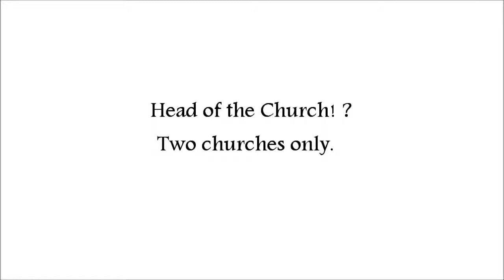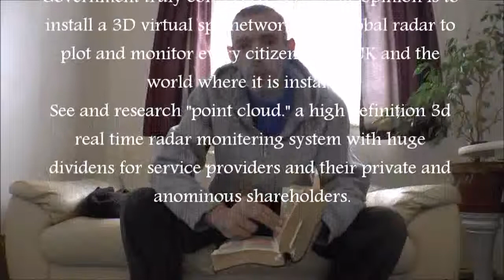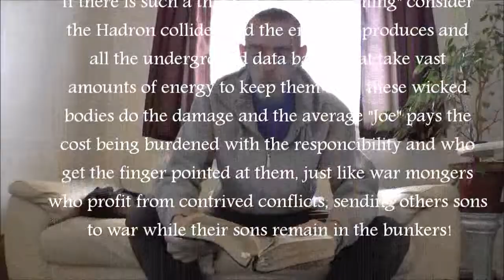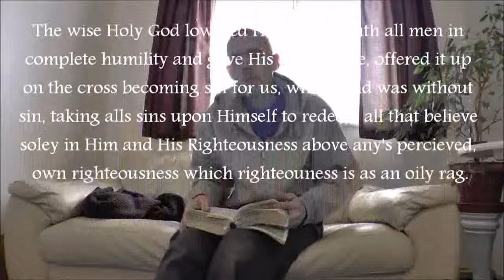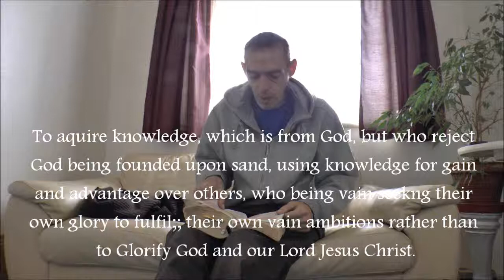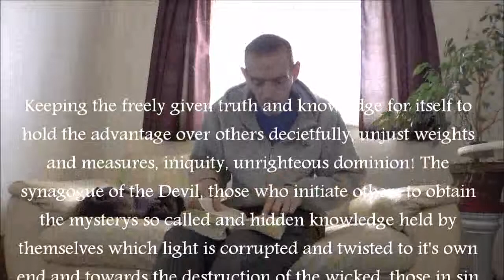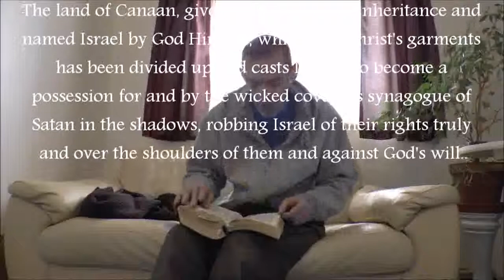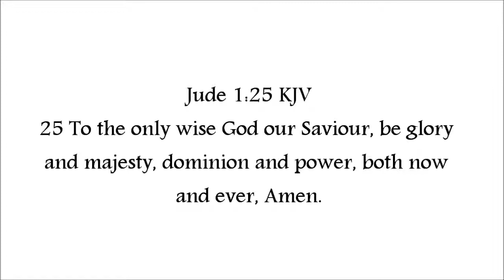Two churches only! Head of the Church !?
Contrast between the false church and it's heads and the body of Christ who is the only living Head.